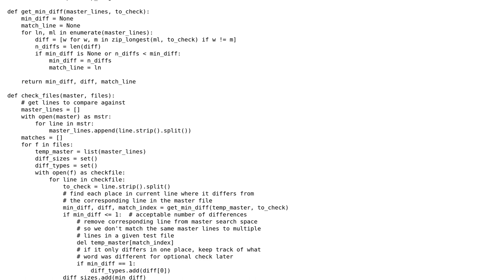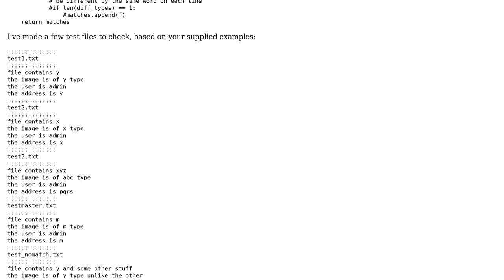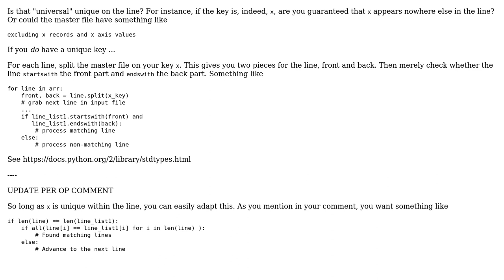match 2 strings exactly except at places where there is a particular string in python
With thanks & praise to God, and with thanks to the many people who have made this project possible! | Content (except music & images) licensed under CC BY-SA | Music | Images & others | With thanks to user user2715898 user Prune user glarue user Breno Baiardi and the Stack Exchange Network Trademarks are property of their respective owners. You are responsible for your own actions.